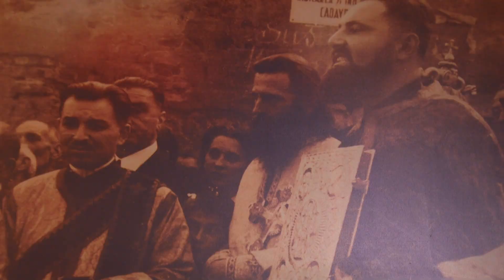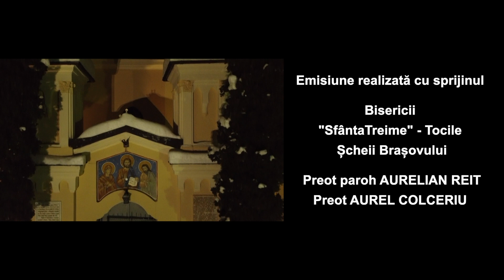Bucuria credinţei cu părintele Constantin Necula:Biserica Sfânta Treime-Tocile din Șcheii Brașovului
Reportaj difuzat duminică, 2 aprilie, la Universul credinţei, pe TVR1.